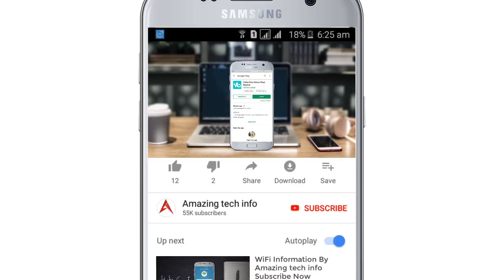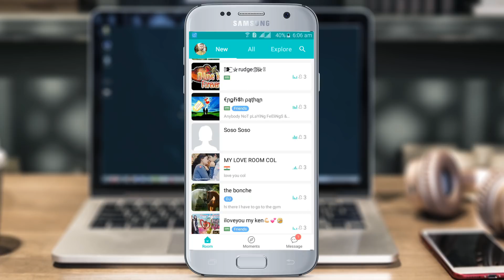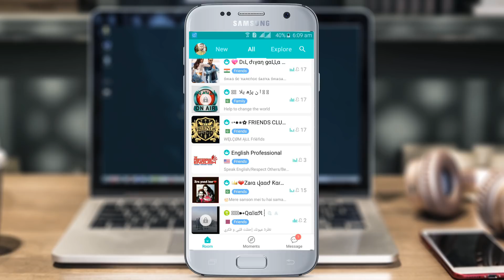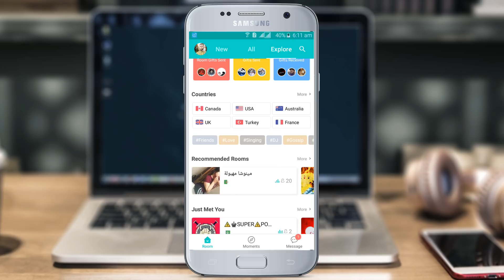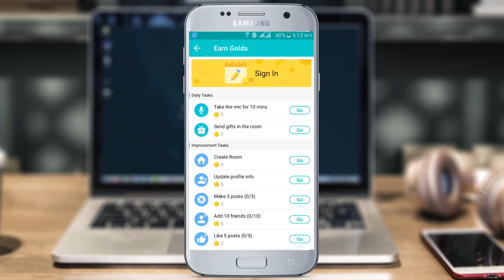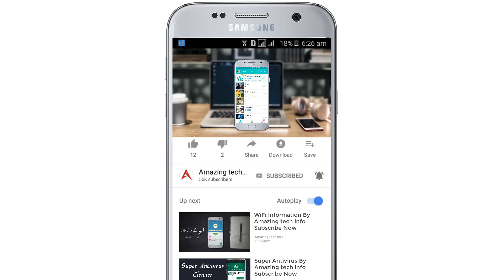Yalla-Free Voice Chat Rooms Application Review in Urdu/Hindi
Yalla is the No.1 Live Group Voice Talking and Entertaining Community. Voice Chat and play games with people from nearby or all over the world.

Meet new friends is never easier:
Choose group voice rooms from THOUSANDS live rooms daily, filter rooms by Countries or Topics. 50+ Countries has already been covered, while tons of topics are available to choose.

Party with friends with no distances:
Group voice talking with friends no matter where they are, broadcasting your favorite musics inside the room, singing karaokes together, playing a range of games directly in group chat. Let's get the party started.

FEATURES:

TOTALLY FREE — Enjoy free live voice chat over 3G, 4G, LTE or Wi-Fi.

PUBLIC CHAT ROOMS — Browse THOUSANDS live chat rooms from NEARBY or AROUND THE WORLD that cover thousands of topics.

PRIVATE CONVERSATIONS — Start private one-on-one text and voice conversations with your friends from anywhere in the world.

CHAT GAMES -- Play games together directly in your chat group!

VIRTUAL GIFTS — Stunning animated gifts can be sent out to express your love.

SHARE and FOLLOW -- Share your favorite ROOMS on Facebook, Twitter, Instagram, Snapchat and more, inviting friends and new followers.